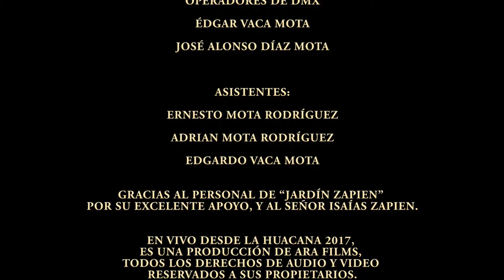EN VIVO DESDE LA HUACANA PROMO 2017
Realizado Por: ARA FILMS. FOTOGRAFÍA, VIDEO, EDICIÓN Y DIRECCIÓN:ADRIÁN ROMERO ANTÚNEZ.
En Vivo desde La Huacana, Producido por ARA Films 2017 feat L&H RECORDS, de Jessy Castaneda, Sonido Mr. Profe, de Saul Jimenez Becerril, Audio Bag, de Rodolfo Mota Rodriguez y Cesar Saucedo, Arturo Cueton Diaz, en especial y muy importante para todo el Staff Técnico, Jose Abraham Mota Rodriguez, Ernesto Mota Rodriguez, Edgar Vaca Mota, Adrian Mota Rodriguez, Jose Alonzo Diaz Mota, Edgardo Vaca Mota; asi como a los asistentes de grabación Celeste Romero Antunez, Antonio Sanchez, Migmai Ortega, Artemio Alonso.